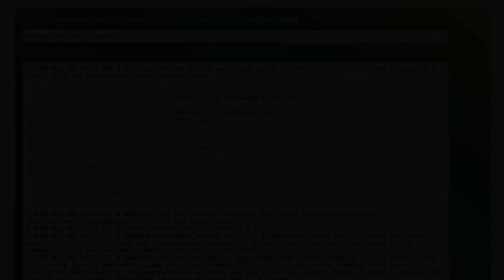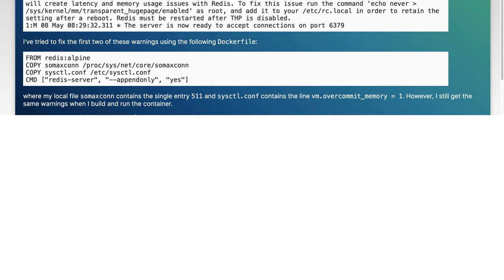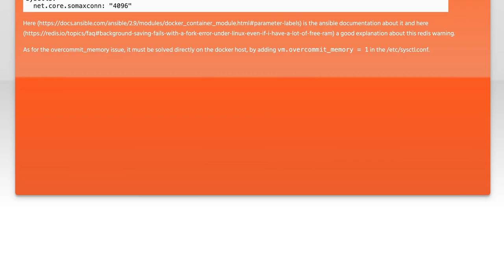How to fix the WARNINGs when running the redis:alpine Docker image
docker: How to fix the WARNINGs when running the redis:alpine Docker image

Related to: docker, redis